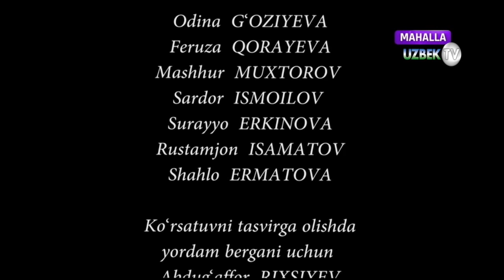Туйдан кейин пес касаллиги билинган келинчак тақдири(Ҳаётий воқеа асосида) | Umr so'qmoqlari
"Маҳалла" телеканали
Сценарий муаллифи ва саҳналаштирувчи режиссёр Хислатилла Пўлатов
Саҳналаштирувчи тасвирчи Алишер Мажидов
Оператор Аслбек Исломбеков
Режиссёр ассистенти Рустамжон Исаматов
Техника таъминоти Муҳаббат Самандарова, Мадина Шоёқубова
Маъмур Санобар Ниёзова
Ролларда:
Одина Ғозиева
Феруза Қораева
Машҳур Мухторов
Сардор Исмоилов
Сурайё Эркинова
Рустамжон Исаматов
Шаҳло Эрматова